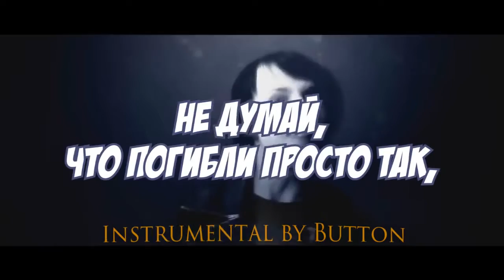Left Behind instrumental*Vic Star-studded Games Draws*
originals Wilmtime and button

This amazing song was written by DAGames